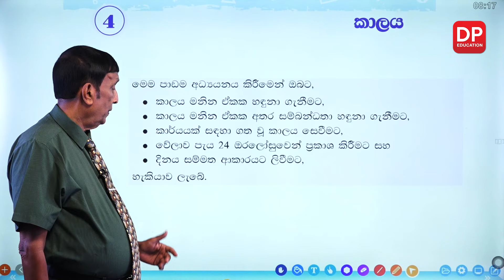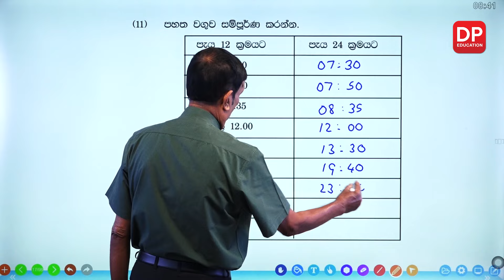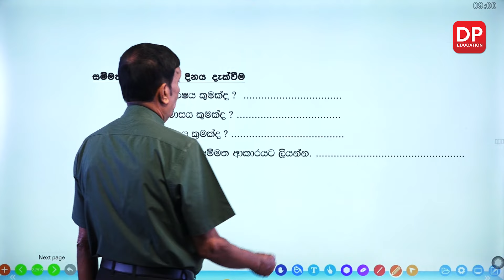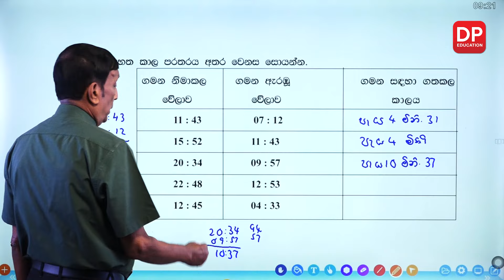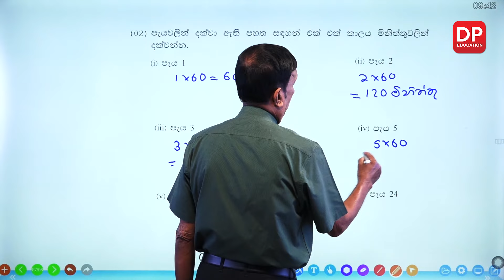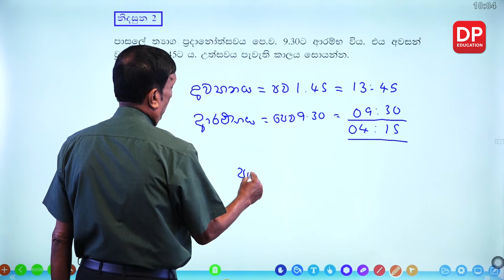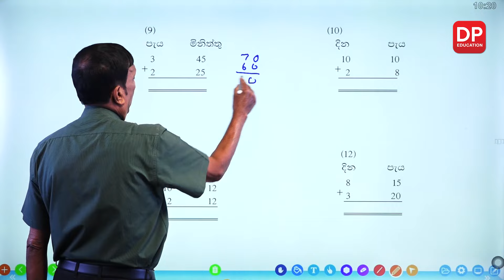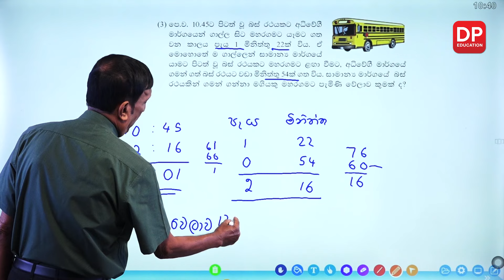Time | කාලය - 6 වන ශ්‍රේණිය (04 වන පාඩම)